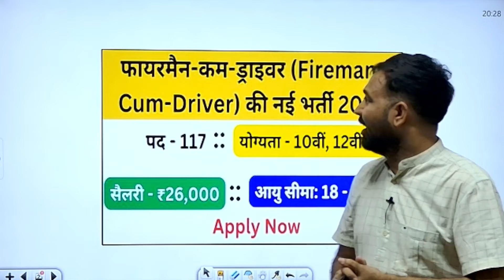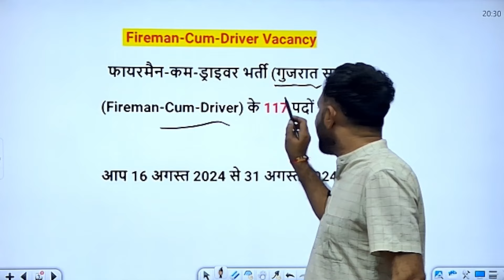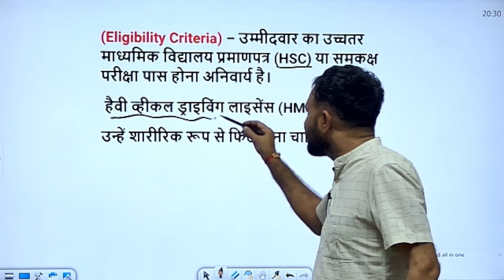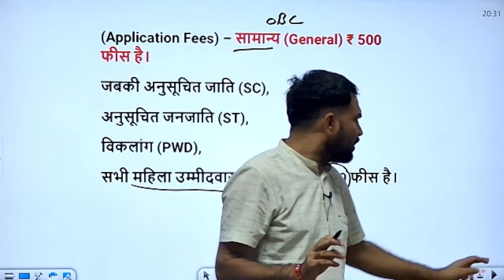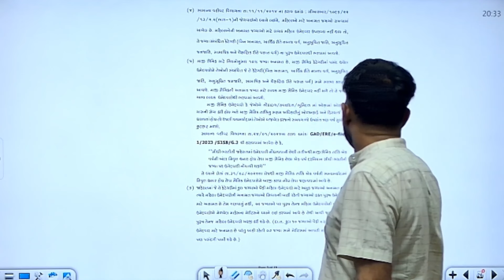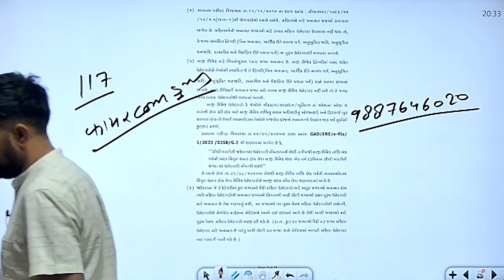gsssb fireman cum driver bharti 2024 || gsssb new bharti fireman 2024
rmc bharti 2021,
maru gujarat bharti
new gujarat bharti 2020,
ojas bharti,
gsssb,
108 bharti,
driver job,
rmc bharti,
ruda bharti,
gujarat bharti
rajkot mahanagarpalika bharti today,
talk with bhautik,
job update by bhautik,
gpssb,
rajkot mahanagarpalika recruitment
iti recruitment 2021
GSSSB,
Fireman cum Driver,
GSSSB fireman vacancy 2024,
GSSSB fireman recruitment 2024,
GSSSB Sainik Fireman Bharti,
fire brigade bharti 2024 Gujarat,
GSSSB Sainik fireman result 2024,
Sainik fireman Bharti,
GSSSB new vacancy 2024,
GSSSB new vacancy 2024 form fill up,
fireman bharti 2024 Gujarat,
fireman bharti 2024,
GSSSB Sahayak Fireman Bharti 2024,AMC Sahayak Fireman Vacancy 2024 Gujarat | AMC Sahayak Fireman Bharti 2024 | AMC New Bharti 2024amc sahayak fireman vacancy 2024,
amc fireman recruitment 2024,
AMC Sahayak Fireman Bharti,
amc sahayak fireman result 2024,
sahayak fireman Bharti,
amc new vacancy 2024,
amc new vacancy 2024 form fill up,
amc new bharti 2024,
amc new recruitment,
fireman bharti 2024,
AMC Sahayak Fireman Bharti 2024,